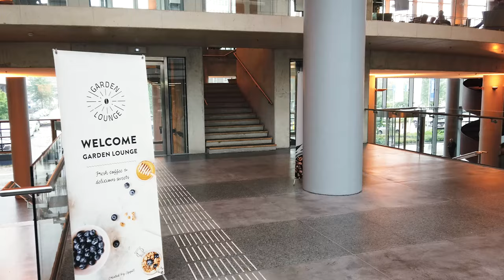Door de ogen van Esther - Erasmus MC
Ex-patiënt Esther vertelt over haar periode in het Erasmus MC. Wat begon met een ontstoken hartzakje eindigde in een lange periode in het ziekenhuis.

Luister naar de Erasmus MC Podcast 'In Opname' via o.a. iTunes, Google Podcast, Deezer of Spotify